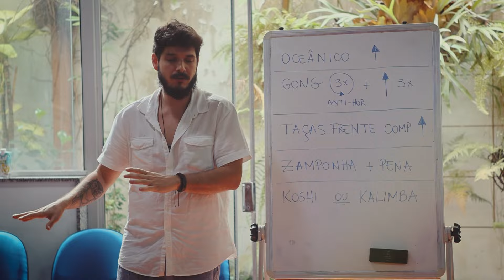Facilitador do curso de Sound Healing